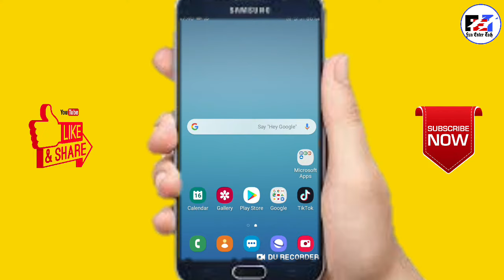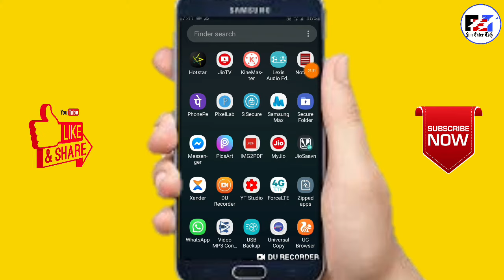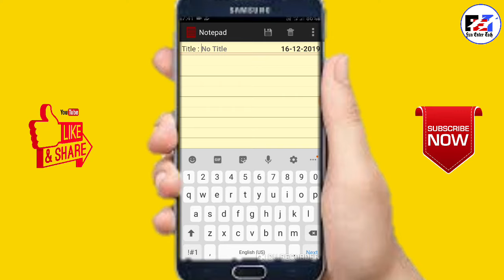कॉपी पेस्ट कैसे करे|| copy paste kaise kare mobile se | copy paste in mobile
कॉपी पेस्ट कैसे करे|| copy paste kaise kare mobile se | copy paste in mobile - Copy paste

🔴 Hit Like

🔴 Then Share

😊 Thanks ...  jiiiii❤😘😊